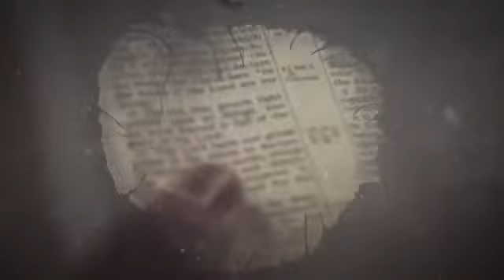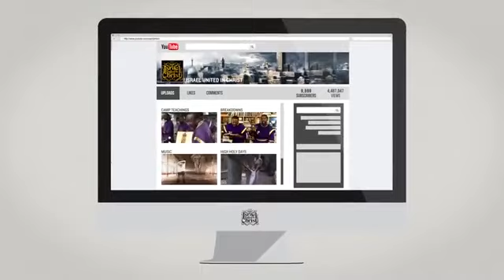The Israelites Captain Chaazaq Gabar Hits The NYC